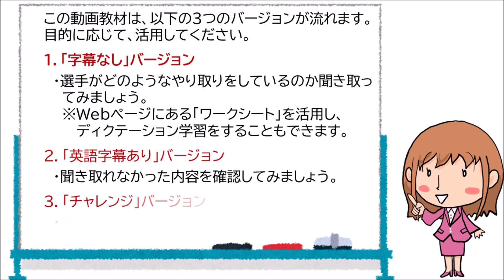「～北海道のトップアスリートと学ぶ～ English Catch Program Vol.Ⅱ」（北海道コンサドーレ札幌 Basic ver.）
【概要】
　本道の英語教育の充実に向けて、子どもたちが主体的に英語を用いてコミュニケーションを図ることができるよう、道内のスポーツチームのアスリートの方々が、様々な場面において英語で会話している様子を映像でまとめました。

【出演者】
　・Jay Bothroyd 選手

【掲載内容】
　○　「字幕なし」バージョン
　　・映像資料を視聴し、内容について分かった
　　　ことを伝えたり、書いたりします。
　　・道教委Webページにある「ワークシート」を
　　　活用し、ディクテーション学習をする  こと
　　　もできます。
　○　「字幕あり」バージョン
　　・映像資料を視聴し、聞き取ることができな
　　　かった内容を確認することができます。
　○　「チャレンジ」バージョン
　　・映像資料を視聴し、選手が発話した後に続い
　　　て繰り返し発話することができます。

【動画スクリプト・ワークシート】
　義務教育課Ｗｅｂページを御覧ください。